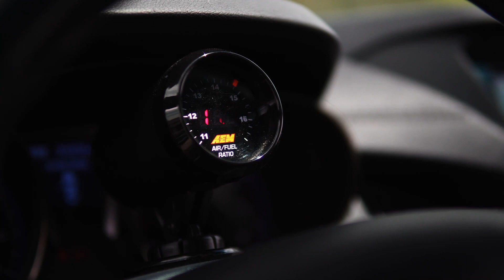Logan's Tuned 2013 Hyundai Genesis Coupe | 4K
Sitting on a set of ESR CS11's and BC coils, here's Logan's tuned 2013 Hyundai Genesis 2.0T coupe